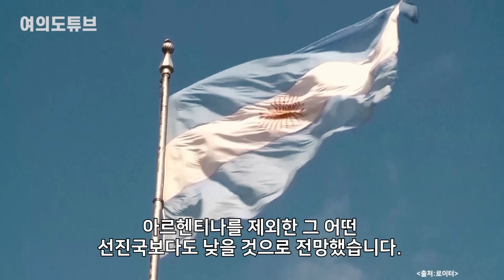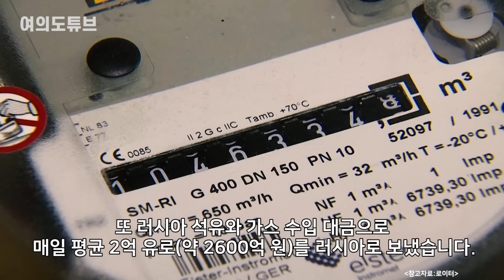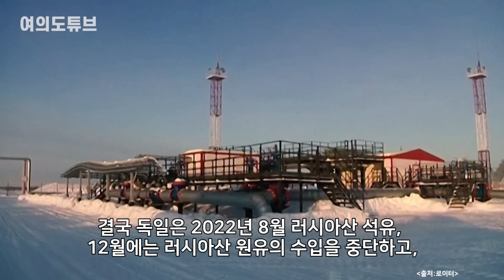[여의도튜브] "러시아 석유가 웬수" 순진했던 獨 '붕괴수준' / 머니투데이방송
독일이 ‘러시아産 에너지’에 지나치게 의존했던 댓가를 톡톡히 치르고 있습니다. 자칫 ‘잃어버린 10년’의 늪에 빠질 수 있다는 경고가 나왔습니다. 러시아의 우크라이나 침공이 몰고 온 에너지 가격 충격 때문인데요. 한때 ‘유럽의 엔진’이라 불렸던 독일이지만, 서방의 경고에도 불구하고 러시아산 의존도를 줄이지 않은 탓에 결국 유럽 경제위기의 뇌관으로 전락할 처지에 놓였습니다.

18일(현지시각) 영국 가디언의 보도에 따르면, 독일이 우크라이나 전쟁의 여파로 제2차 세계대전 이후 최악의 경제 위기를 맞고 있으며 그 위기가 '잃어버린 10년'이 될 수 있다고 독일 경제학자들이 최근 경고했습니다.

아나운서: 선소연
영상콘텐츠: 김수진
기사콘텐츠: 박은지
기획: 강인형
총괄: 정미경
제작: MTN 머니투데이방송